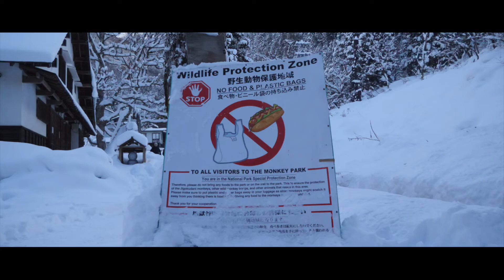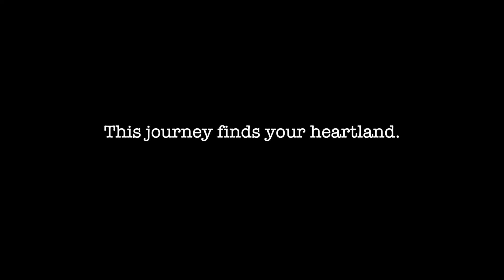Snow Monkeys bathe in Onsen, Nagano, スノーモンキーに会いたい, 湯田中渋温泉, 志賀高原, 長野, 上信越高原国立公園, Japan Powder Snow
The only place in the world where monkeys bathe in hot springs.
Jigokudani Yaen-koen (altitude 850 meters) is located in the Valley of Yokoyu River sourced from Shiga-Kogen of the Joshinetsu-Kogen National Park in northern part of Nagano prefecture.
Because of the very steep cliffs and the steam coming off the springs in everywhere, ancient people called this valley ‘Jigokudani (Hell valley)’ .
Also it is buried in snow almost one third of the year. Even that kind of severe environment here is a paradise on earth for monkeys to live in.
The troops of wild Japanese macaque (they are popularly known as snow monkeys) inhabit here naturally through the ages.
Since the establishment of Jigokudani Yaen-koen in 1964, it has been a worldwide popular place for watching the bathing monkeys in a hot spring and for ecological observation of researchers or photographers, and some of them who visited here have accomplished certain results in the area.

JIGOKUDANI YAEN-KOEN Col.,Ltd.